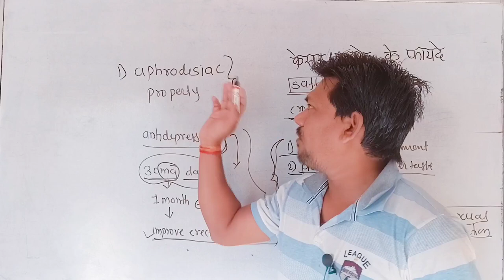aphrodisiacs property meaning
aphrodisiacs property